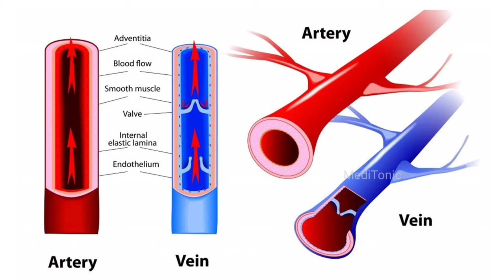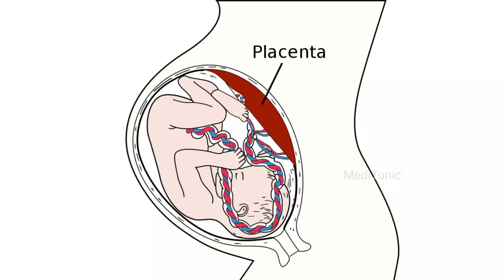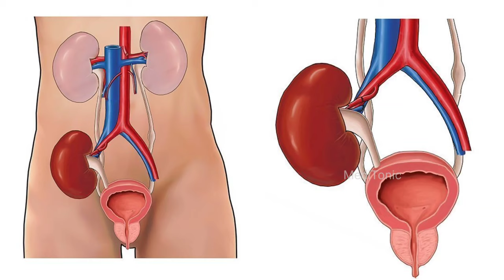Colour Doppler ultrasound कब किया जाता है - और कैसे होता है